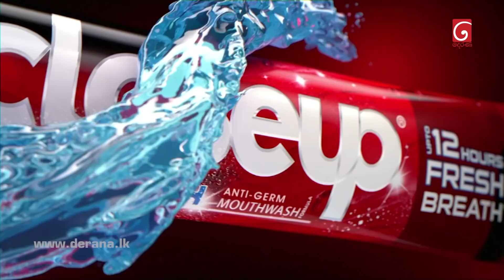Sangeethe | Episode 590 27th July 2021